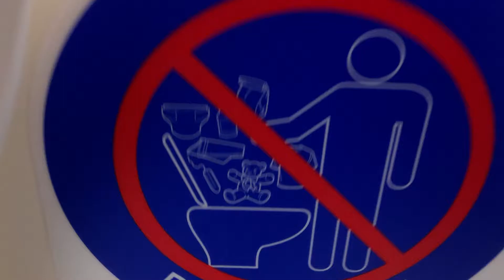Toilet In airplane